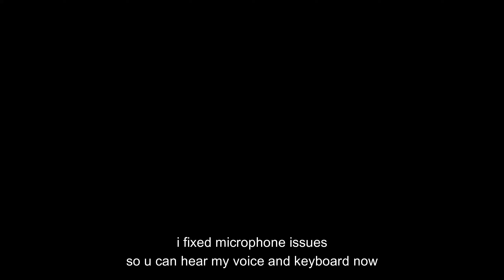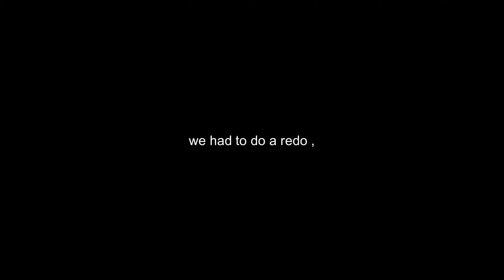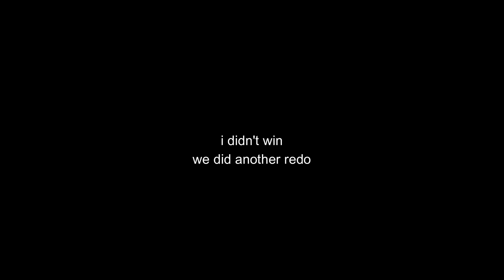Race 6: MGIS At Homestead-Miami Speedway